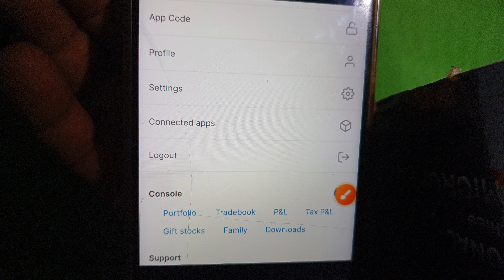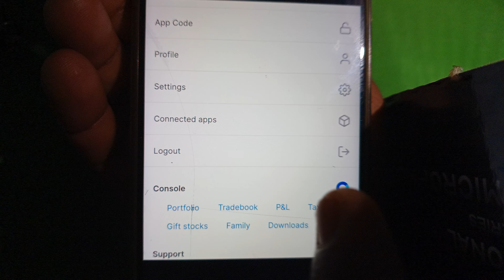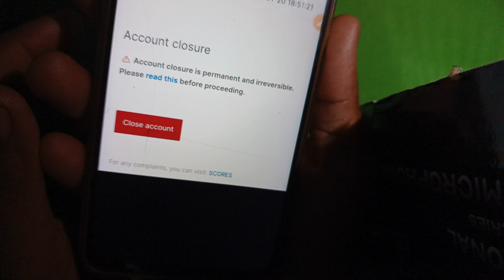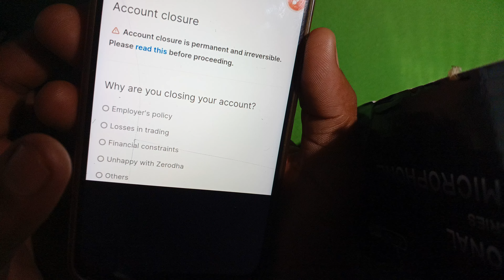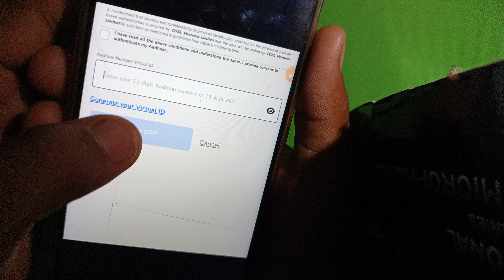Zerodha demate account closing online 2024 | Zerodha account hamesha ke liye band kaise karen